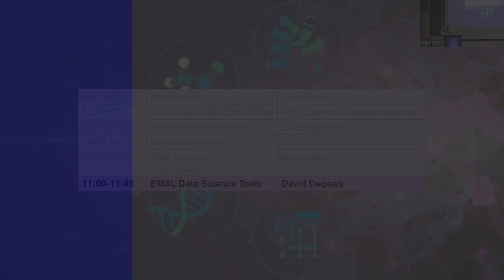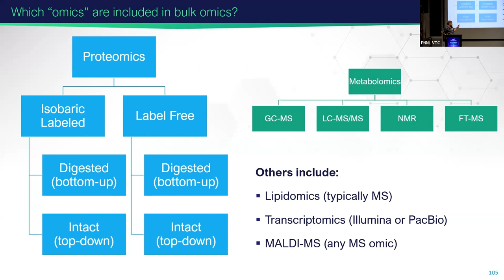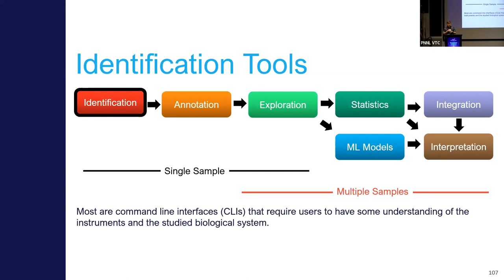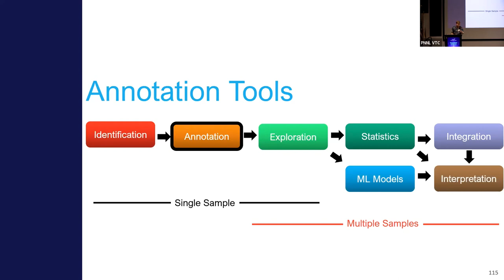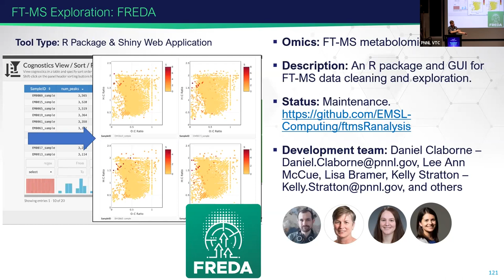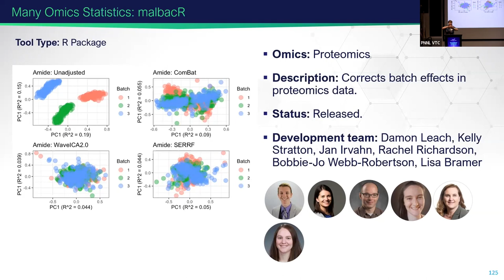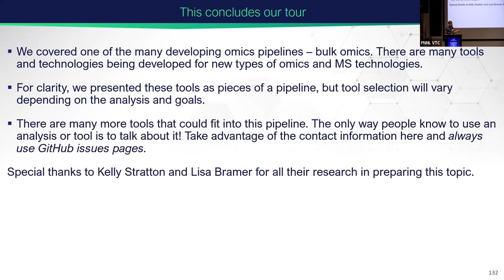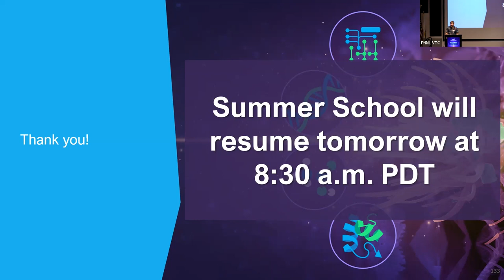EMSL Data Science Tools | 2023 EMSL Summer School, Day 1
David Degnan, a biological data scientist at Pacific Northwest National Laboratory, presents a lecture on data science tools available through the Environmental Molecular Sciences Laboratory.